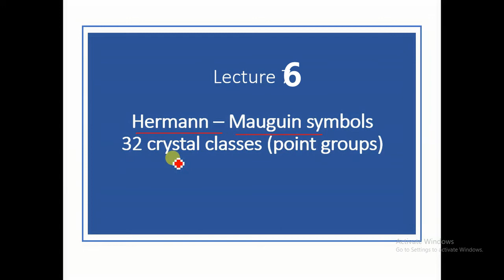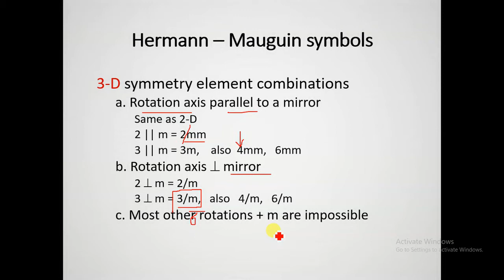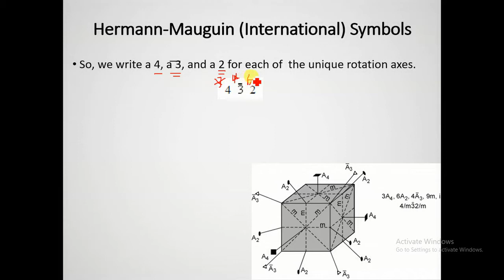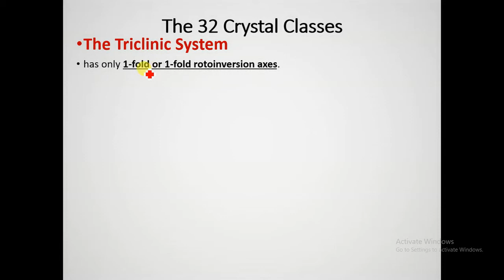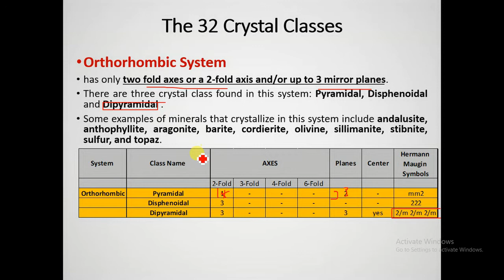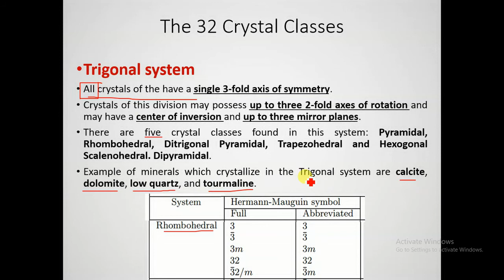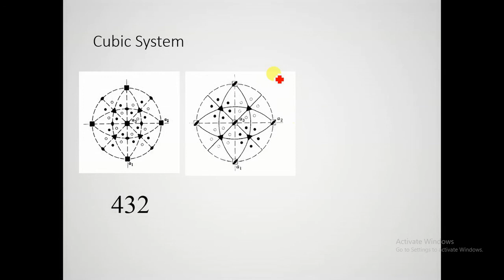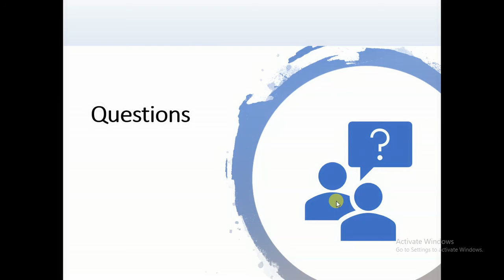Lecture 6 Crystal Chemistry - Hermann – Mauguin symbols & 32 crystal classes (point groups)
Spring 2021